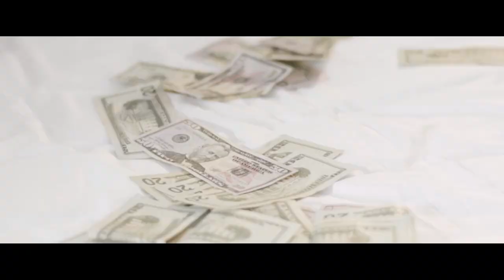Prince Slum - Grind For Mine ( Official Music Video )